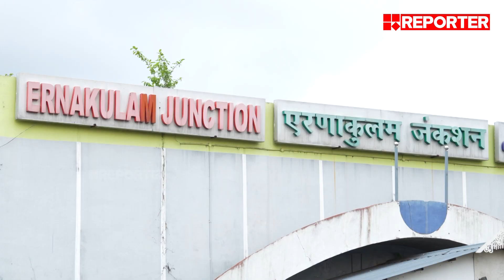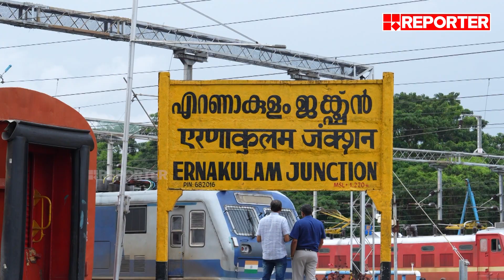രാജർഷി രാമവർമ റെയിൽവെ സ്റ്റേഷൻ ‌നിങ്ങളെ സ്വാഗതം ചെയ്യുന്നു | Ernakulam South Railway Station | Kochi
രാജർഷി രാമവർമ റെയിൽവെ സ്റ്റേഷൻ ‌നിങ്ങളെ സ്വാഗതം ചെയ്യുന്നു, പേരു മാറ്റലിന്റെ പാതയിൽ ‌കൊച്ചി നഗരസഭയും | Ernakulam South Railway Station | Kochi

ഏറ്റവും പുതിയ വാർത്തകൾ തത്സമയം കാണുന്നതിനായി സന്ദർശിക്കുക

With Regards
Team RBC